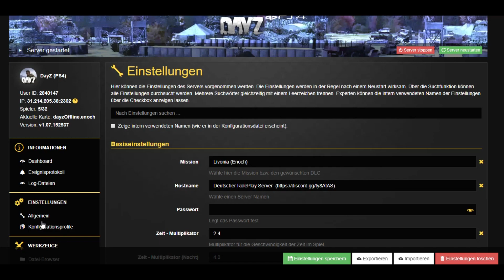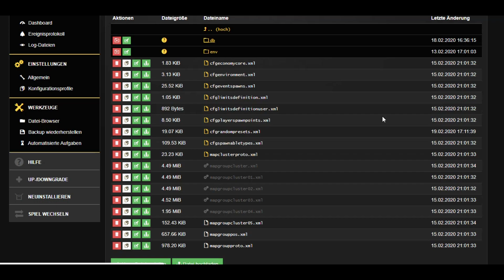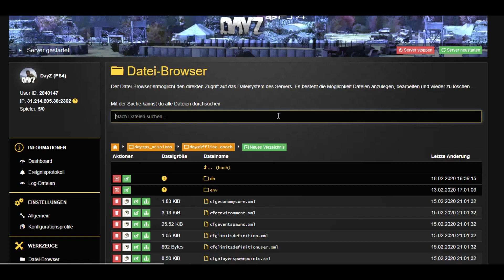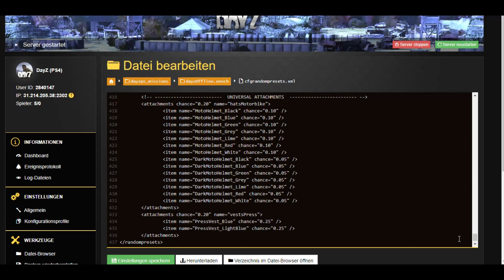DayZ PS4 XBOX Servereinstellungen 1.07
Du bist Admin oder hast eventuell geplant einen eigenen DayZ Server zu bestellen? Dann wird dir dieses Video sicherlich weiter helfen.